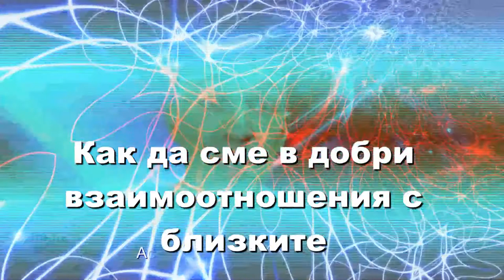Как да сме в добри взаимоотношения с близките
0:49 Договорите в невидимия свят.
2:50 Кои са най-добрите ни приятели?
6:02 Методика "НЕХАРЕСВАНЕ"
9:50 Какво е карма? 22:40
15:43 Връзка на майката с децата?
17:07 Нивата на Любовта.
21:12 Души близнаци, сродни души и срастване. 43:11
25:50 Кои неща ни пречат да имаме добри взаимоотношения?
28:15 Петте принципа на Любовта.
31:47 Как да спазваме дистанция с близките? Чистене на връзки по женска линия.
39:09 Каква е причината да няма какво да си говорим с близките?
39:59 Мъжки и женски принципи.
44:09 Принципи за постигане на хармонични взаимоотношения.
45:16 Неизяснени връзки с починал човек.
46:53 Информация за медитативното упражнение за освобождаване от неблагоприятни връзки.
48:04 Принципи на чистата комуникация.
49:56 Дълбоката причина за това как реагираме.
50:56 Неизяснени взаймоотношения с човек който се крие.
54:02 Какво да правим, когато човек не иска да ни чуе.
55:48 Всичко ли което виждаме в другите е скрито в нас?

Оригинал на видеото може да видите във Фейсбук.